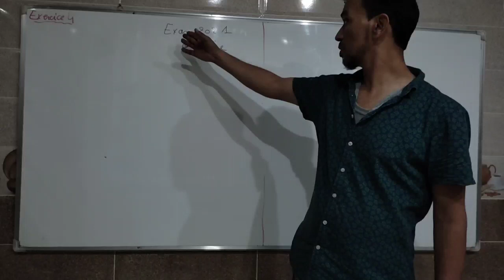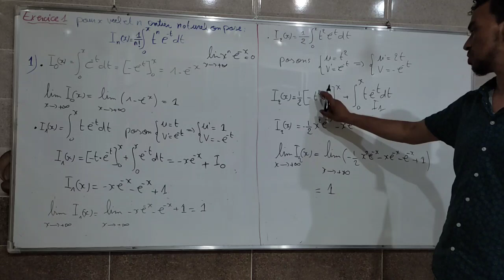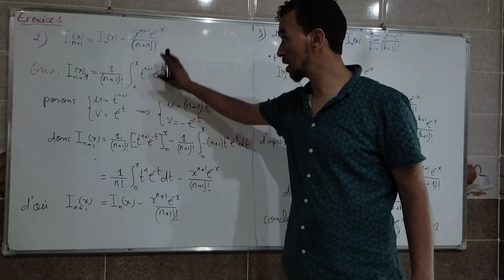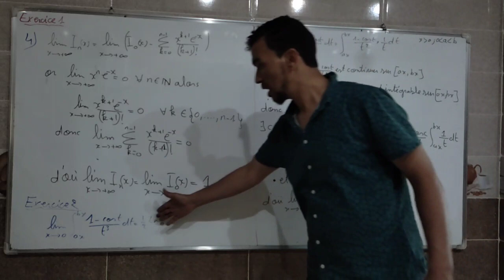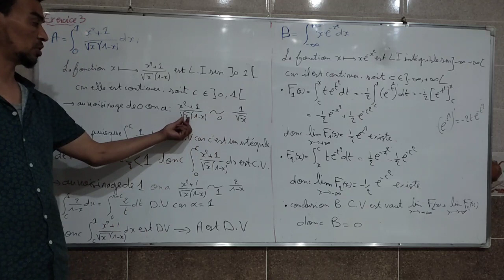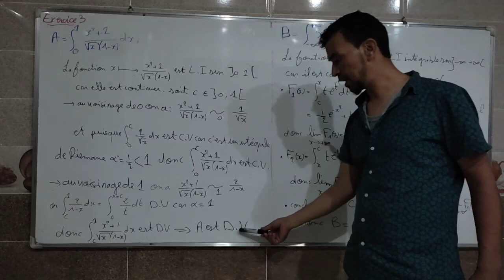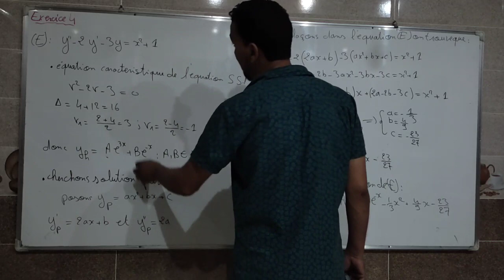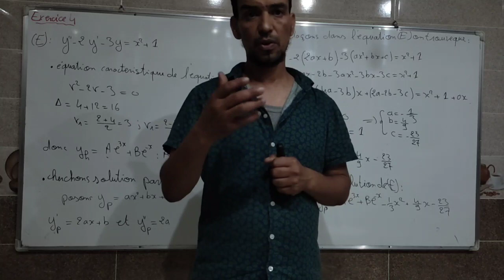corriger exam ordinaire 2021 analyse 2